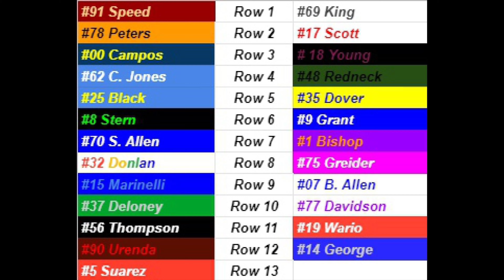Amsoil Dirt Late Model Series | Race 18 of 22 | John Dickinson Derby at Eldora